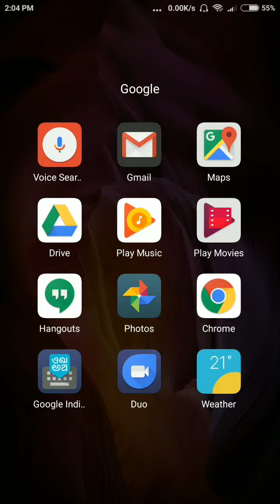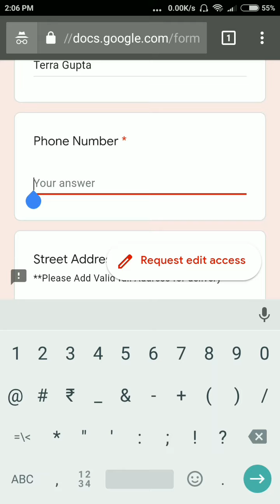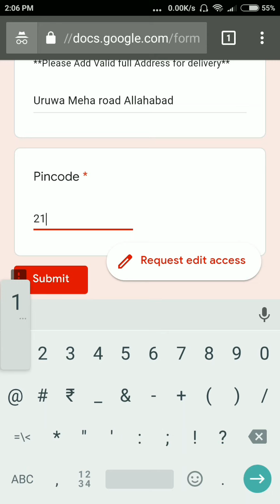Free loot sample || Free sample products in India||free tea sample Free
free samples, free product, freeloot, freesampleproducttea.